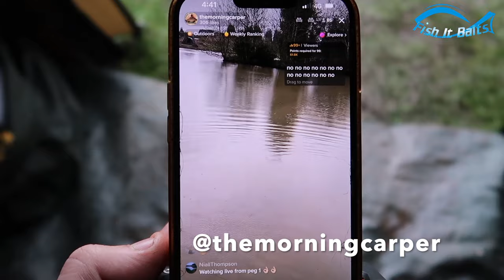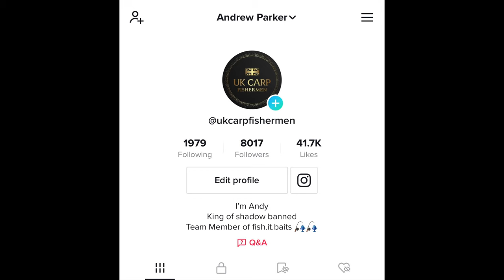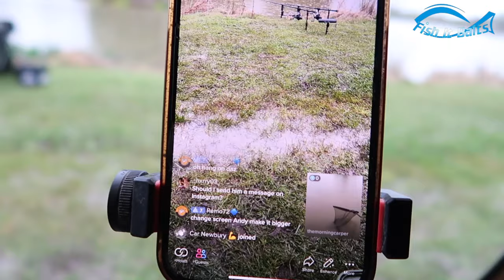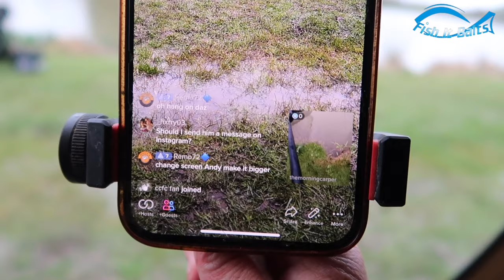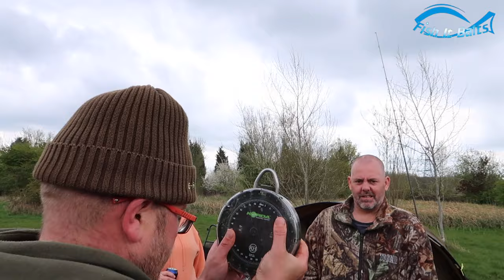Carp Fishing 2023, UK Sturgeon Caught From a Small Lake with Fish It Baits & Me (ukcarpfishermen)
Join me and the fish it baits team on another social, catching carp and sturgeon from a small private lake in bedworth, join us for bags of banter and some new PB's. can we catch the 150Lb sturgeon lurking in this small private lake where we get exclusive rights to night fish this amazing but small lake.

also on tiktok as: @ukcarpfishermen